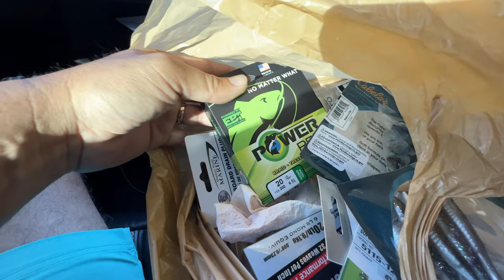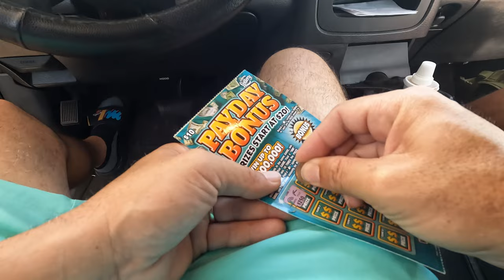Alligator Crashes our Fishing Spot and I Won a Lottery Scratch Off!!!!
An alligator crashes my fishing spot and MM gets a little too close.  Bass fishing and peacock bass with several birds hanging out with me!

Snap: thehooksetlife